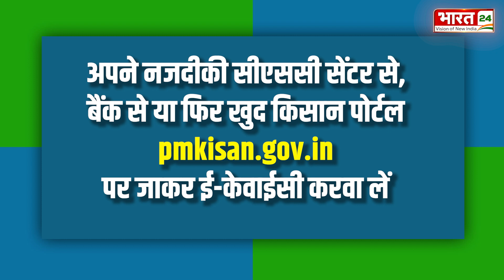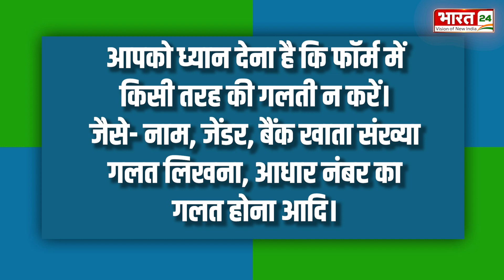PM Kishan Yojna : अगर नहीं किया ये काम तो किसानों को नहीं मिलेगी अगली किस्त !